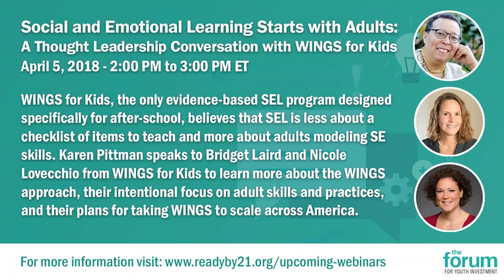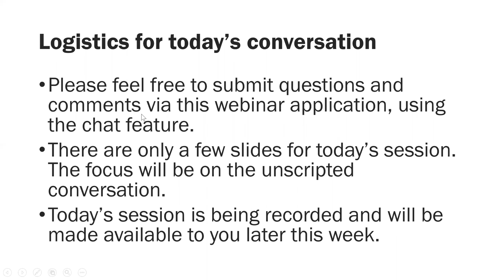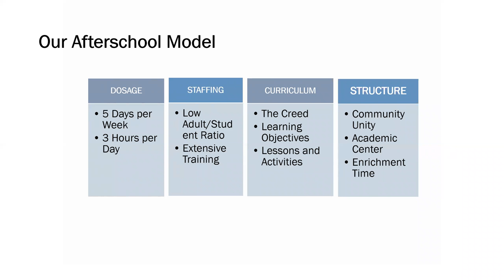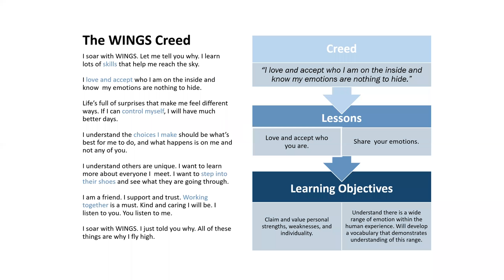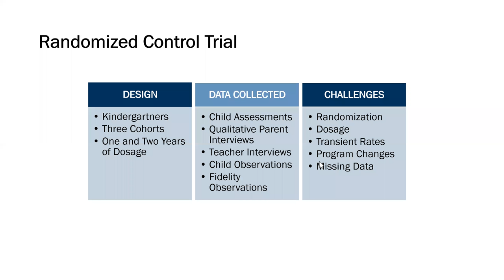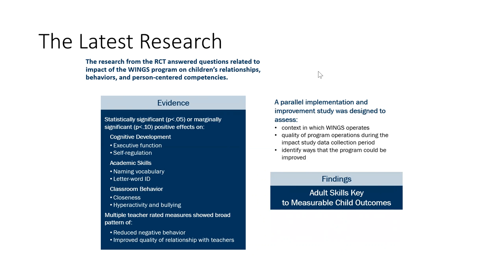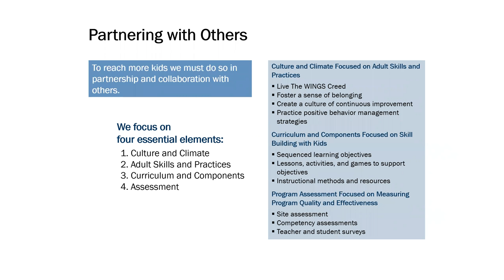Social and Emotional Learning Starts with Adults: A Thought Leader Conversation with WINGS for Kids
Are culture and climate more important than an SEL curriculum? WINGS for Kids says yes.

Over the last 20 years, WINGS has learned that in order to effectively teach social and emotional skills, you must first possess your own social and emotional skills. Adults who model emotional intelligence provide the critical foundation for trusting and positive relationships to be formed. When adults are skilled in the core social and emotional competencies, they are supportive and engaging, take responsibility for their choices and actions, manage their emotions, deal with conflicts, and are open to feedback. It’s only when adults possess strong social and emotional competencies that kids soar.

WINGS for Kids, the only evidence-based SEL program designed specifically for after-school, believes that social and emotional learning is less about a checklist of items to teach and more about adults modeling SE skills. Karen Pittman spoke with Bridget Laird and Nicole Lovecchio from WINGS for Kids to learn more about the WINGS approach, their intentional focus on adult skills and practices, and their plans for taking WINGS to scale across America.